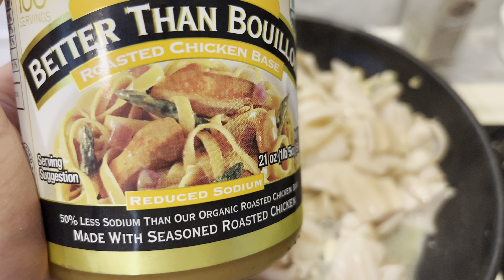How to Cook Razor Clams ** Simple Easy Clam Recipe **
Processing and cooking razor clams is a culinary adventure that starts with the thrill of the harvest. Begin by carefully digging the clams from the sandy shores, ensuring you have the right permits and follow local regulations. Once harvested, clean the clams by removing excess sand and debris, then rinse them thoroughly.

To open the razor clam shells, use a knife to gently pry them apart, exposing the succulent meat within. Trim any excess bits, but be sure to preserve the tender center. For a delightful dish, consider creating a simple yet flavorful marinade with ingredients like olive oil, garlic, lemon juice, and herbs.

Cooking options abound, but a popular choice is a quick and hot method—grilling or pan-searing. Lay the prepared razor clams on a hot grill or in a sizzling pan, allowing them to cook for just a few minutes on each side until they turn golden brown. This method enhances the natural sweetness of the clam meat and imparts a smoky, charred flavor.

For those who prefer a more delicate touch, consider steaming the razor clams. Arrange them in a steamer basket over simmering water, infusing the clams with gentle heat that retains their tenderness. Serve with a side of melted butter or a light dipping sauce to complement the subtle brininess of the razor clams.

Whether grilled, pan-seared, or steamed, the key to a successful razor clam dish lies in simplicity and freshness. Let the natural flavors of these coastal treasures shine, creating a memorable meal that celebrates the sea's bounty.